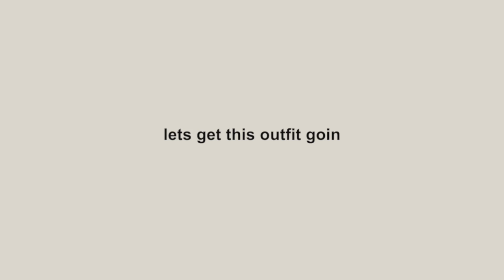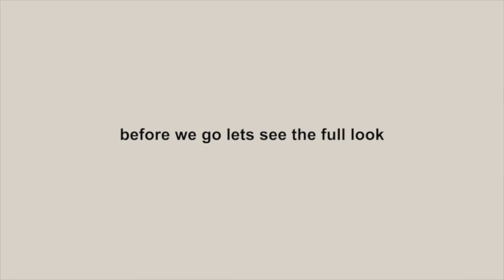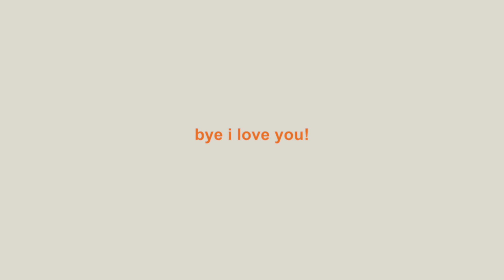roomates get ME ready for class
MEET MY ROOMATES! they got me ready for class! zoom class!

they did my hair, makeup, and outfit… i think they all did AMAZING. so grateful they wanted to do this AND y’all got to know us more EVEN ME from the Q&A !!!